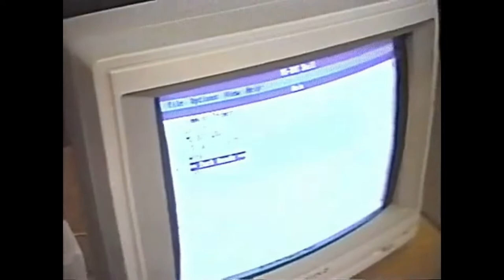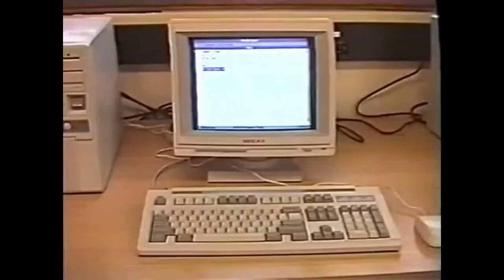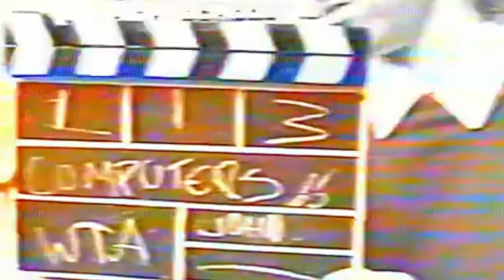FAIRVALE HIGH SCHOOL - Video Project 1992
The role that computers play in our school.